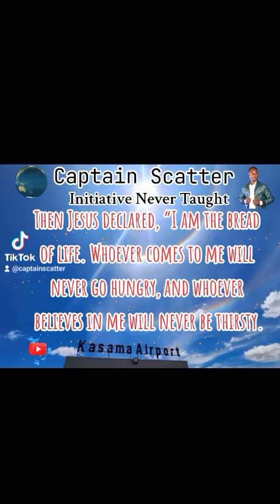Then Jesus declared, “I am the bread of life. Whoever comes to me will never go hungry.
Then Jesus declared, “I am the bread of life. Whoever comes to me will never go hungry, and whoever believes in me will never be thirsty.

 “I am the resurrection and the life. The one who believes in me will live, even though they die;